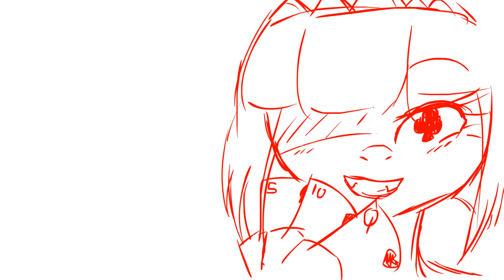{ANIMATION} Kill The Queen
Here's the description from the first upload (also I didn't have time to fix the swing cycle and all that sooooooo sorryyy)

"The deadline for the competition is basically tomorrow and its already 11:57 pm so I had to cut out the last about 10 seconds to get this done in time.
I hope you guys like :"D I might do a webcomic with these characters because I actually like the concept behind this animation
But ye now to get working on some map parts that I really need to get done
But first I'm going to sleep because I'm sick and my body is not very happy with me working all day
Hope you guys have a good one ;D;"

Credits:
Stephen Jerzak - Queen

Programs:
Adobe Animate CC {Animating}
PaintTool SAI {Drawing}
Adobe Premiere Pro CC {Editing}